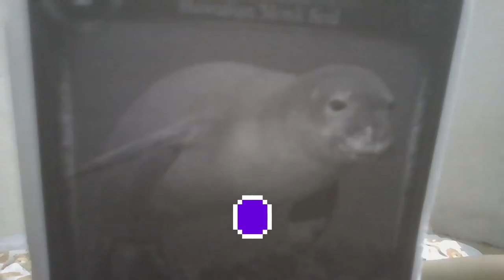(⚠️Flashing Lights⚠️) PFS 8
music using is 785 - max farrar - revolution (instrumental)

The reason why PFS 7 is behind 6 is becouase it beat the uploading race between 7 and 6

go watch 1-7